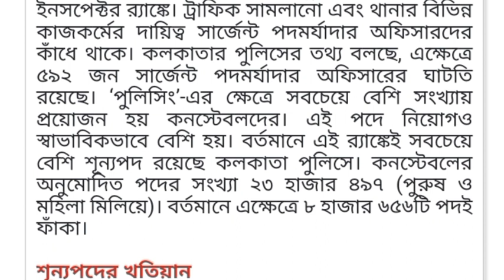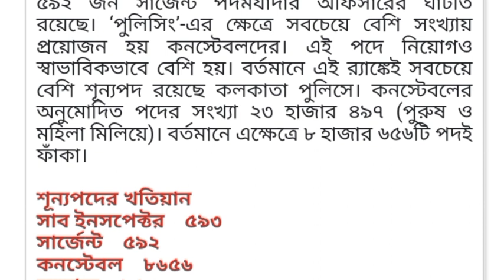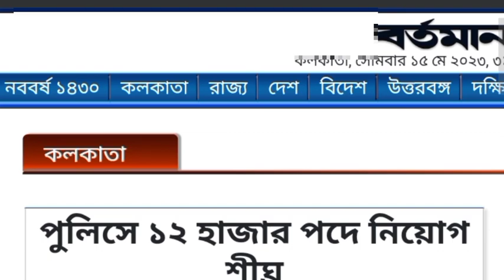kp Constable new vacancy l 8656 new Constable post l kolkata police new recruitment 2023